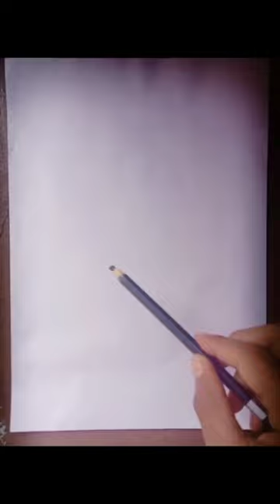🪄 magic with pencil ✏️sketch